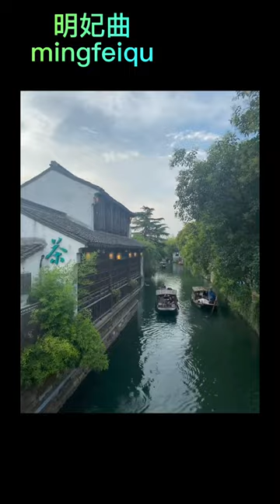中国明妃曲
中国：明妃曲